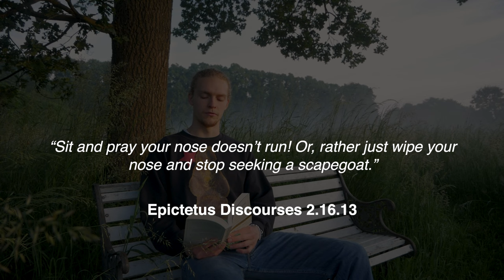Stoic Sunday - Stop blaming & start taking responsibility